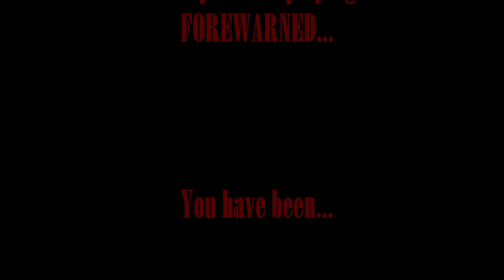We're cowards... BUT WE'RE RICH!! - (Forewarned)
Welcome to the Flypile! Today we are playing a game called FOREWARNED.
FOREWARNED is a multiplayer Phasmophobia type game; Except instead of a haunted house your job is to explore a cursed tomb! There are puzzles, enemies, traps, and much more. Even better the game is still early access and the developers are always adding new updates!